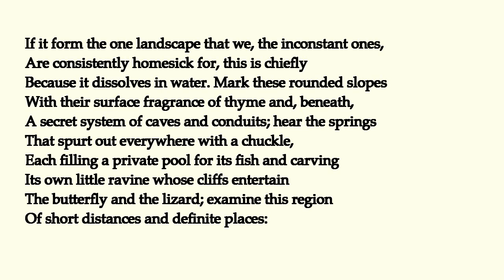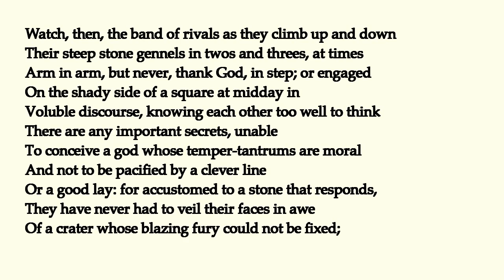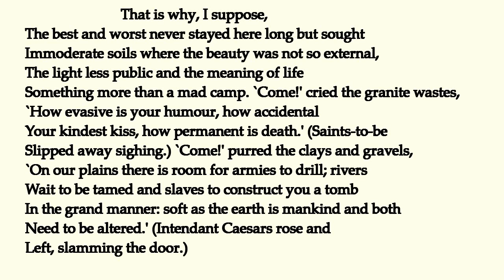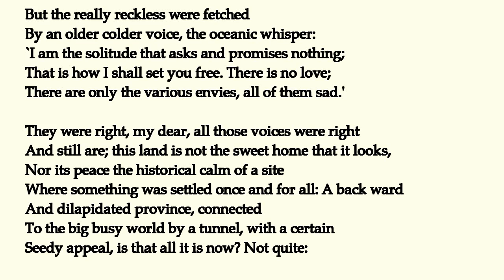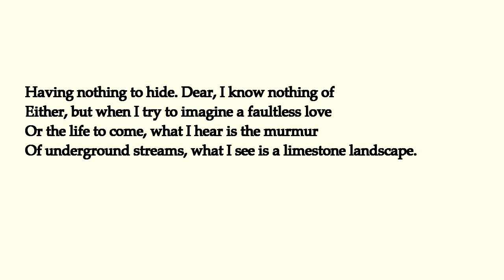"In Praise of Limestone"--W.H. Auden (poetry reading)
Poem by Anglo-American poet W. H. Auden (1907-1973)

Set on the isle of Ischia in the bay of Naples.